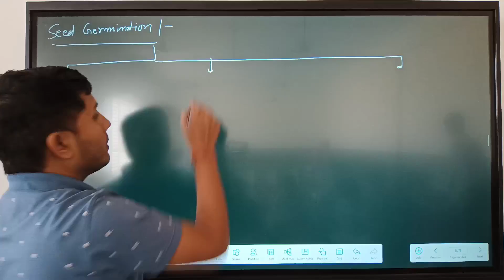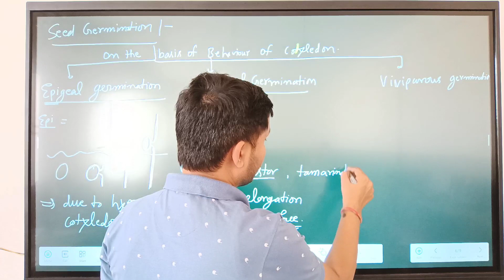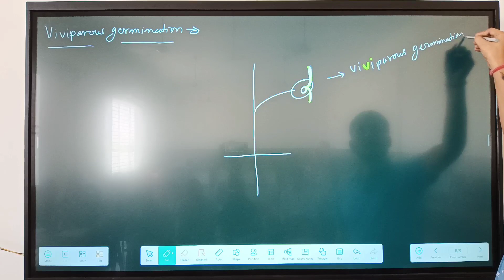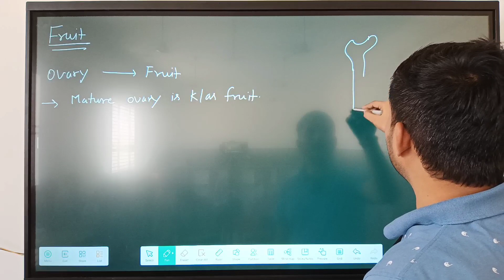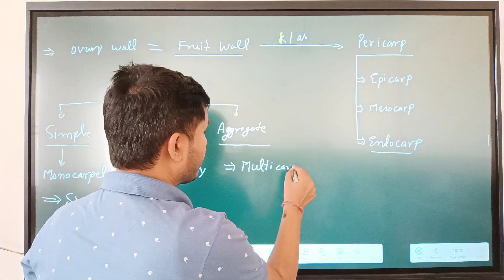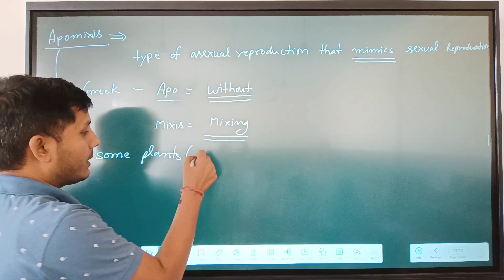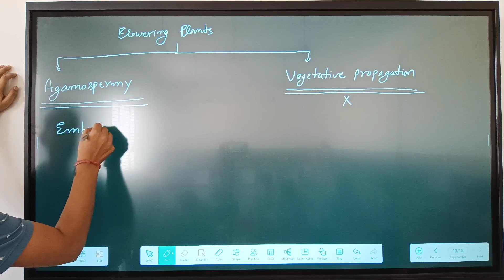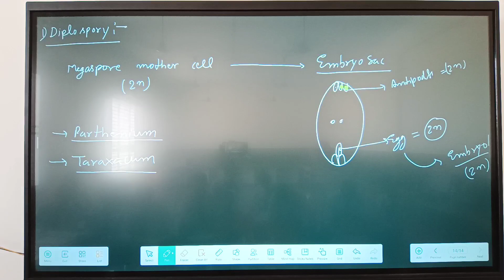SEXUAL REPRODUCTION IN FLOWERING PLANTS (PART - 21)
CLASS-12th
STATE BOARD